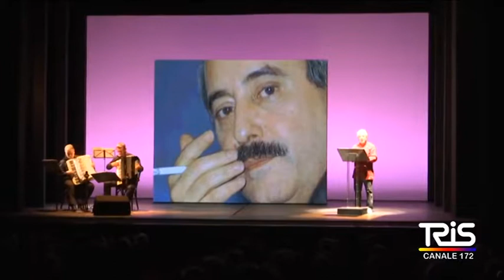Teatro di Noto, martedì Leo Gullotta sul palco